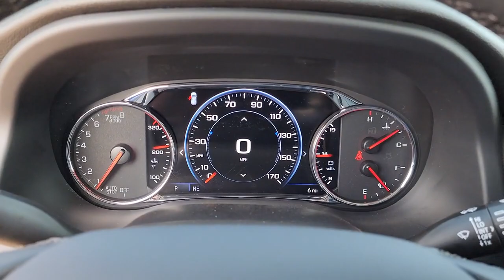2023 GMC Acadia Tulsa, Broken Arrow, Owasso, Bixby, Green Country, OK G23052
Ebony Twilight Metallic New 2023 GMC Acadia AT4 available in Broken Arrow, Oklahoma at Ferguson Superstore. Servicing the Tulsa, Owasso, Bixby and Green Country, OK area.

Ferguson Superstore
1601 N Elm Place

NUMBER 1 RATED GMC DEALER IN CUSTOMER SATISFACTION FOR SEVERAL REASONS, #1- OUR PRICING IS ALWAYS UPFRONT AND SIMPLE, #2 LARGEST SELECTION IN OKLAHOMA, #3 WE TAKE CARE OF YOU AFTER THE SALE.2023 GMC Acadia AT4Factory MSRP: $50,310AWD, Jet Black Leather. 19/26 City/Highway MPGPRICING INCLUDES FERGUSON DISCOUNT AND ALL NATIONAL AND REGIONAL INCENTIVES! #1 VOLUME GMC DEALER IN OKLAHOMA! You pay the price listed plus a $379 documentation fee, less any extra incentives if available and/or applicable. Please call to check on availability. NO BROKERS OR DEALERS, PLEASE. Price includes: $500 - Buick & GMC Consumer Cash Program. Exp. 10/31/2022
LUXURY PACKAGE  includes (AAB) Memory Package for power driver seat and outside mirrors  (A7K) 8-way power front passenger seat adjuster  (DYX) outside heated power-adjustable power-folding body-color mirrors with driver-side auto-dimming with integrated turn signal indicators  (AT9) power passenger lumbar control  (KU9) heated and ventilated driver and front passenger seats  (KA6) heated rear outboard seats and (N38) power tilt and telescopic steering column,HITCH GUIDANCE  TRAILERING ASSIST GUIDELINE,TRANSMISSION  9-SPEED AUTOMATIC  ELECTRONICALLY-CONTROLLED  with 3.6L V6 engine (STD),AXLE  3.49 FINAL DRIVE RATIO,SEAT ADJUSTER  PASSENGER 8-WAY POWER,SUNROOF  DUAL SKYSCAPE 2-PANEL POWER  with tilt-sliding front and fixed rear with sunscreen,PREFERRED PACKAGE  includes (WPL) Luxury Package content and (KI3) heated steering wheel,TRAILERING PACKAGE  includes factory-installed hitch  4000 lbs. towing  7-pin wiring harness  Class III hitch  (V08) heavy-duty cooling system  (PZ8) Hitch Guidance with Hitch View and (CTT) Hitch Guidance (Also includes (KW7) 170-amp alternator with (LGX) 3.6L V6 engine.),COOLING SYSTEM  HEAVY-DUTY,SEATS  HEATED AND VENTILATED  driver and front passenger seat cushions and seatbacks,ENGINE  3.6L V6  SIDI  DOHC  with Variable Valve Timing (VVT) (310 hp [231.1 kW] @ 6600 rpm  271 lb-ft of torque [365.9 N-m]) @ 5000 rpm (STD),SEAT ADJUSTER  POWER PASSENGER LUMBAR CONTROL,SEATING  6-PASSENGER (2-2-2 SEATING CONFIGURATION)  with 2nd row flat-folding captain's chairs with Smart Slide and 3rd row manual-folding 50/50 split-bench seat (STD),STEERING COLUMN  POWER TILT AND TELESCOPIC,TECHNOLOGY PACKAGE  includes (UV2) HD Surround Vision and (UV6) Head Up Display,MEMORY PACKAGE  RECALLS 2 PRESETS FOR POWER DRIVER SEAT AND OUTSIDE MIRRORS,SEATS  FRONT BUCKET  (STD),HD SURROUND VISION,AT4 PREFERRED EQUIPMENT GROUP  includes standard equipment,STEERING WHEEL  HEATED,DISPLAY  ENHANCED DRIVER INSTRUMENT INFORMATION  8 multi-color reconfigurable,MIRRORS  OUTSIDE HEATED  POWER-ADJUSTABLE  POWER-FOLDING  BODY-COLOR  DRIVER-SIDE AUTO-DIMMING  with integrated turn signal indicators,HEAD-UP DISPLAY  Includes (UHS) 8 multi-color reconfigurable display.),EBONY TWILIGHT METALLIC,HITCH GUIDANCE WITH HITCH VIEW,SEATS  HEATED REAR OUTBOARD SEATING POSITIONS,NOT EQUIPPED WITH DRIVER AND FRONT PASSENGER VENTILATED SEAT CUSHION BLOWER MOTOR  see dealer for details (Beginning with start of production through September 4  2022  certain vehicles built with (KU9) heated and ventilated driver and front passenger seats will be forced to include (04O) Not Equipped with Driver and Front Passenger Ventilated Seat Cushion Blower Motor  which removes driver and front passenger ventilated seat cushion blower motor. Vehicles equipped with (04O) Not equipped Driver and Front Passenger Ventilated Seat Cushion Blower Motor will be eligible for later dealer retrofit to enable functionality. See the window label for the features on a specific vehicle.),JET BLACK  PERFORATED LEATHER-APPOINTED SEAT TRIM  (Includes Kalahari seat accents.),AUDIO SYSTEM  8 DIAGONAL GMC INFOTAINMENT SYSTEM WITH NAVIGATION  includes multi-touch display  AM/FM/SiriusXM stereo  Bluetooth streaming audio for music and most phones  Android Auto and Apple CarPlay capability for compatible phones  advanced voice recognition  in-vehicle apps  personalized profiles for infotainment and vehicle settings (STD),ALTERNATOR  170 AMPS,Power Driver Seat,Heated Front Seat(s),Driver Adjustable Lumbar,Remote Trunk Release,Remote Engine Start,Power Liftgate,Hands-Free Liftgate,Navigation System,Premium Sound System,MP3 Player,Bluetooth Connection,Auxiliary Audio Input,Blind Spot Monitor,Lane Departure Warning,Cross-Traffic Alert,Lane Keeping Assist,Front Collision Mitigation,Front Collision Warning,Automatic Highbeams,All Wheel Drive,All Wheel Drive,ABS,4-Wheel Disc Brakes,Aluminum Wheels,T